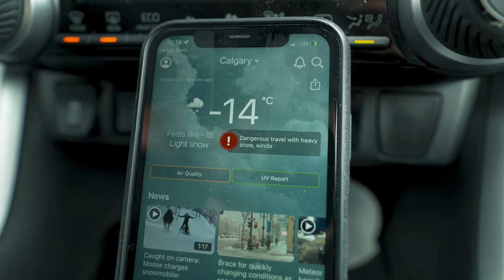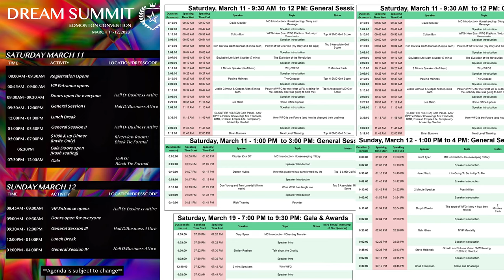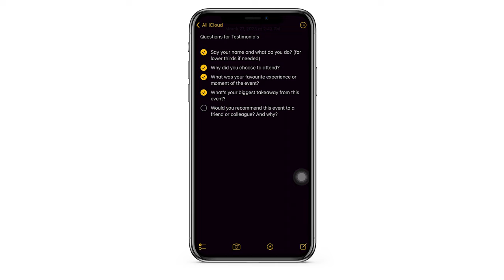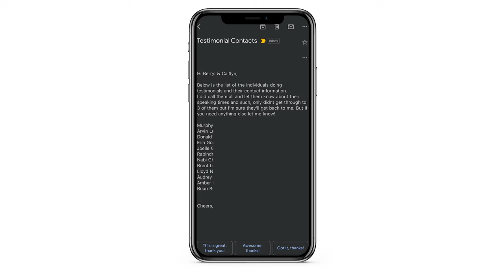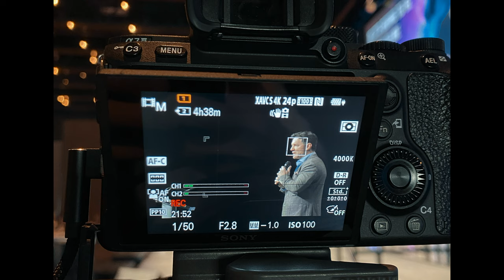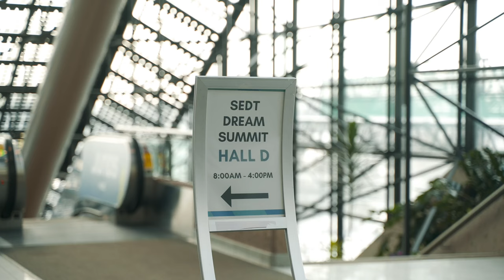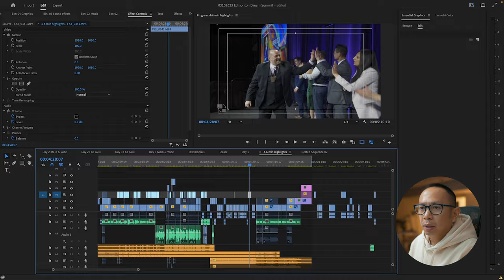Tips on how I film big conferences and events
If you’ve been asked to film an event and you’re not sure what you should do here are my tips on how I prepare and film conferences and live events.

🎥 I help new Video Creators make better videos!
👨‍👩‍👦‍👦 Proud Husband, Dad and Youtuber

GEAR THAT I USE ↓↓↓

MY FAVORITE CAMERA IN 2023 – SONY FX3

MY FAVORITE PRIME LENS – Sony 35mm 1.8

MY PORTRAIT LENS – Sony 55mm 1.8

MY ALL-AROUND LENS – Tamron 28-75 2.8

LENS I USE ON MY GIMBAL –TAMRON 17-28

GIMBAL I USE – DJI Ronin RS3

MY GO TO VARIABLE ND's –

MY FAVORITE DRONE – DJI Air 2s

TINY AFFORDABLE DRONE – DJI Mini 3 pro

BEST AUDIO FIELD RECORDER – Zoom F3

BEST MICROPHONE FOR TALKING HEAD – SHURE SM7B